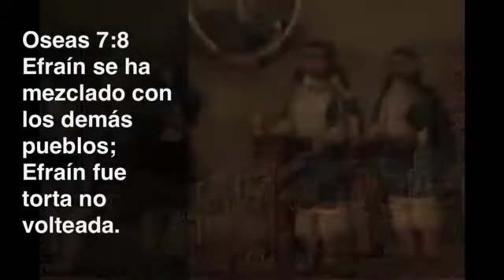Oseas 7:8 la profecía de la mezcla del mexicano(Efrain es sinónimo con todas las tribus indígenas)